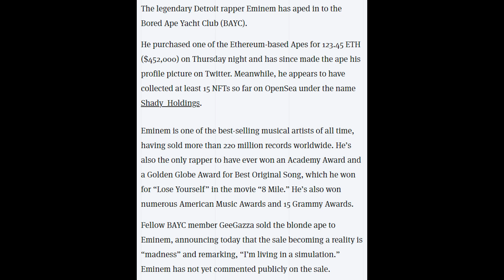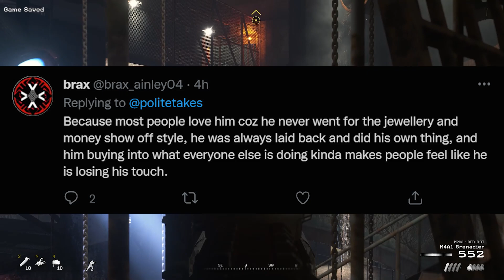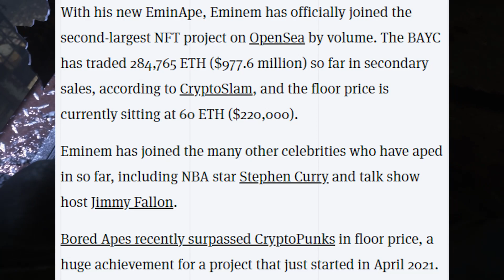They Got Eminem...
Eminem has recently purchased an NFT, which means that it's big news.